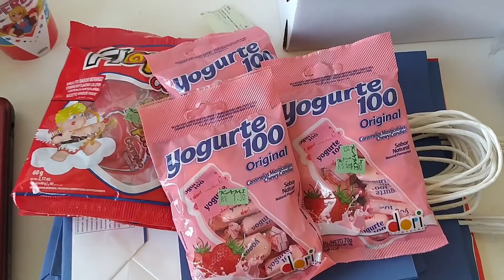PREPARATIVOS SOHFAZ8 | COMPRINHAS SUPER HEROÍNAS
Ola amores!!

Hoje venho com mais um vídeo dos preparativos da festinha da Sophia de 8 anos com o tema das Super Heroínas. Espero que gostem, beijos!